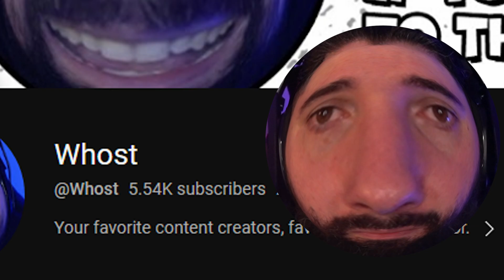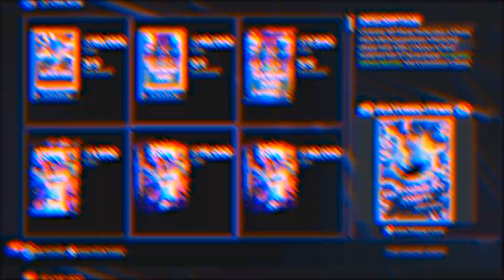The DUMBEST Challenge In Baseball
Today, we are taking on the dumbest challenge in baseball.

There is an urban legend that Wade Boggs drinking 107 beers on a single flight.  For every out I get with Wade Boggs, i need to drink a beer, with every loss I get I need to open a MLB The Show 23 50 Bundle which includes CHASE Pack 3 with the Commerce Comet aka MIckey Mantle.

On my channel, I try to give the latest in MLB The Show content. Which includes news, gameplay, pack openings, tier lists, roster update predictions, debuts, Ranked Seasons, Battle Royale, tips, stub making, diamond predictions, theme teams, reviews, etc.  My goal is to help make  your MLB The Show Diamond Dynasty experience, easier.